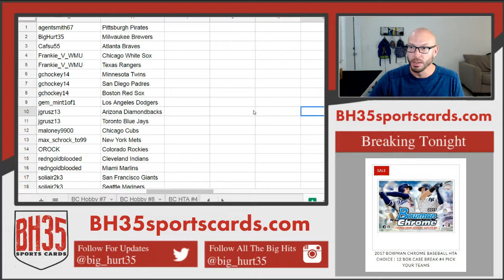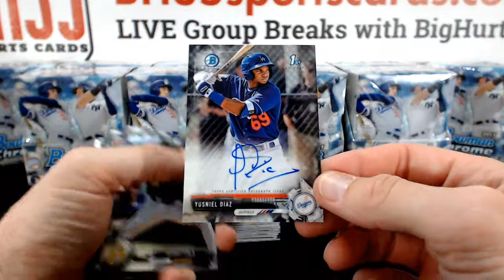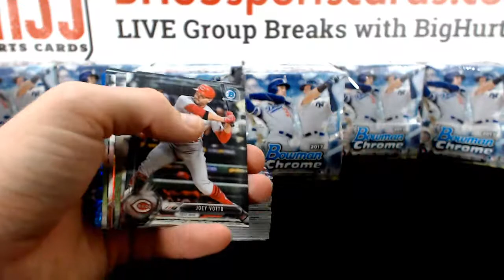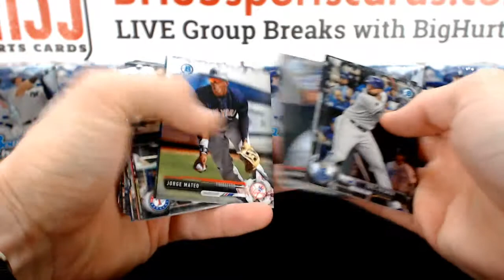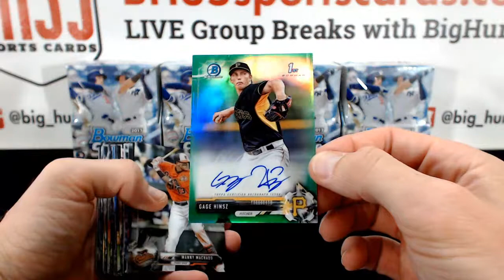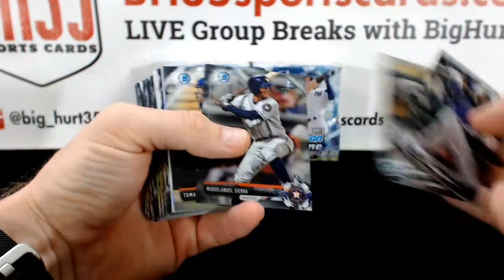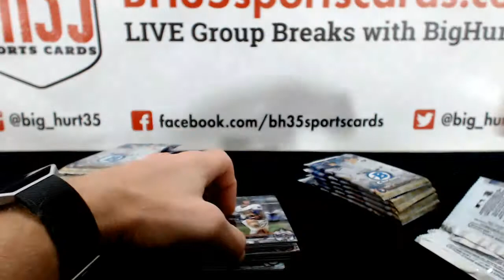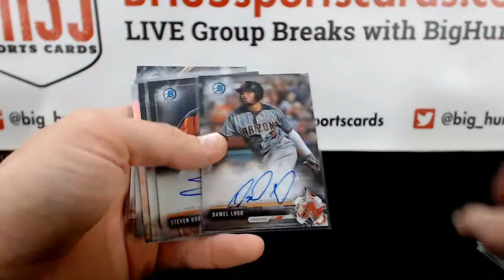2017 Bowman Chrome Baseball Hobby | 12 Box Case Break #9 Pick Your Teams